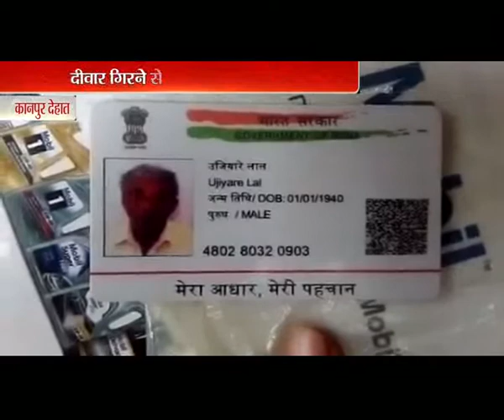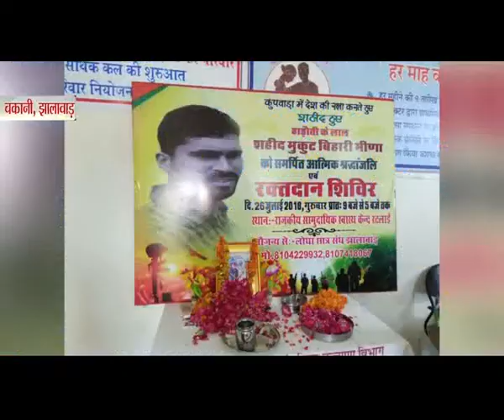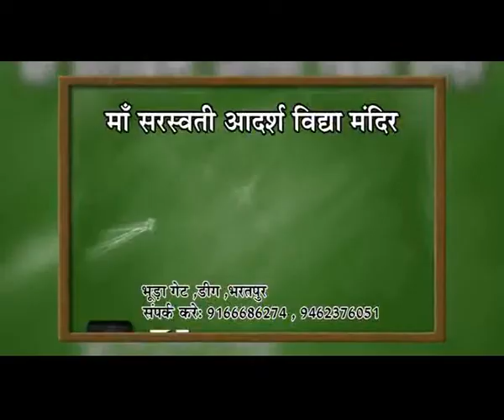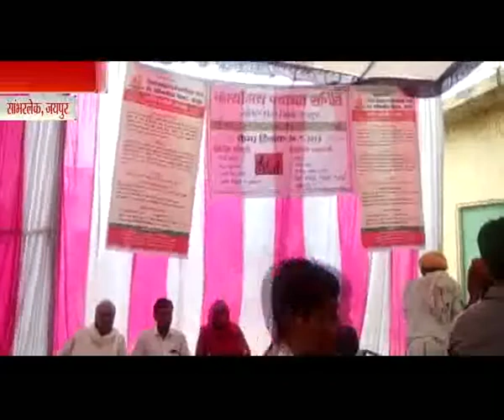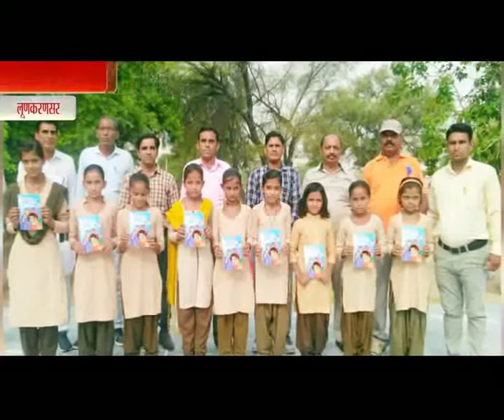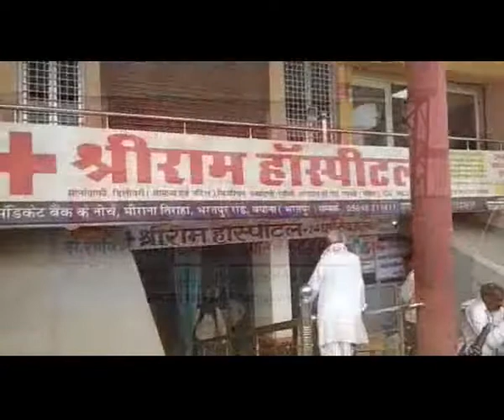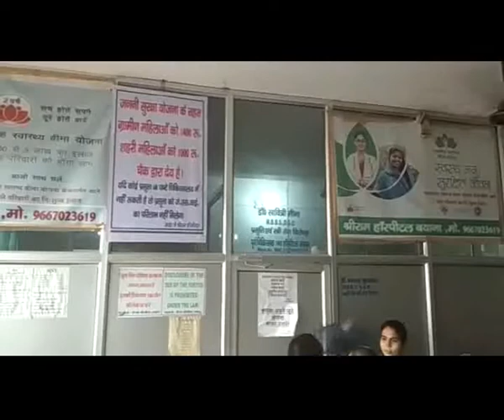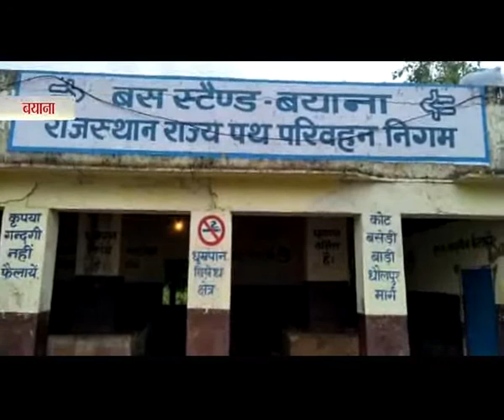27JULY 2018 morning NEWS